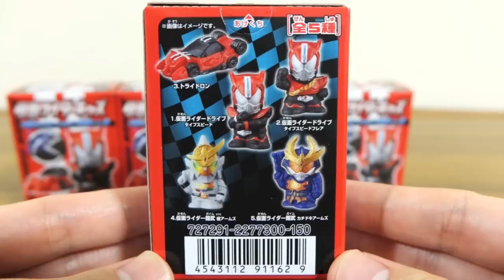1個150円でトライドロンが早くも立体化！食玩 仮面ライダーキッズ ドライブ登場編 全5種 レビュー！鎧武(ガイム)カチドキアームズ & 極アームズ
ドライブDX玩具レビュー動画一覧
⑤ドライブ ライダーヒーローシリーズソフビ